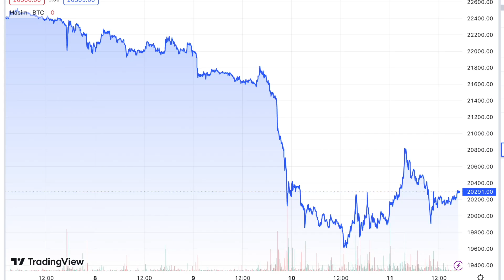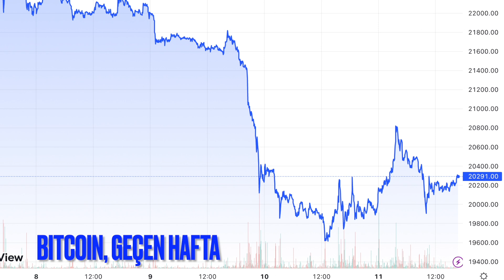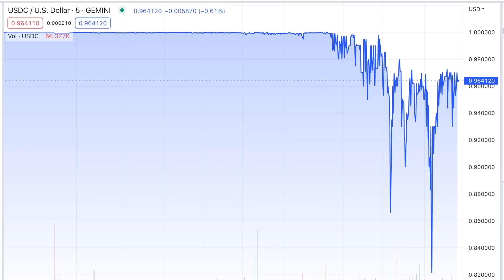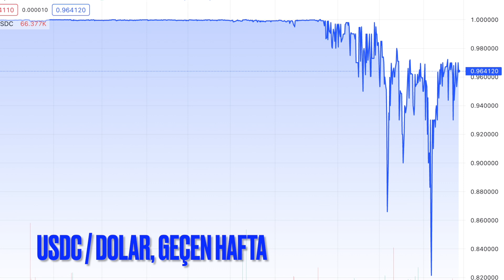Silikon Vadisi Bankası'nın batması kriptoları vurdu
-Silikon Vadisi Bankası (SVB) olayı ne? Kripto paraları nasıl vurdu?
-Bitcoin, Ethereum, Dogecoin ve diğer altcoin'ler nasıl etkilendi?
-USDC'nin 1 dolara eşitliğinin ortadan kalkmasının sebebi ne?
-Coinbase'le ilgili sorun ne?
-Bundan sonra ne olabilir?